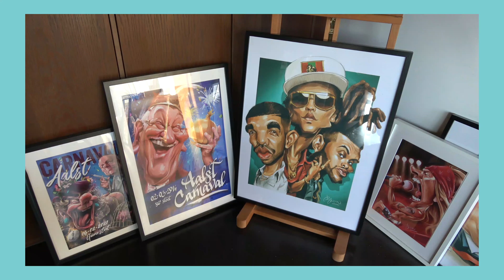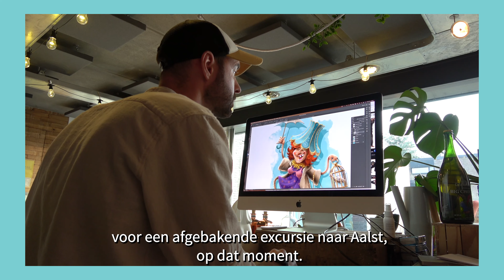Huisstijl Aalst Carnaval - Wie is Bram De Baere?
Wie is onze huisstijlontwerper, Bram De Baere? En belangrijker: ès da foitelèk iejnen van Oilsjt?